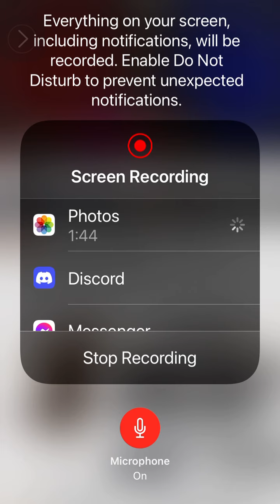An Attempt to Review a DarthiePoo video on @KingXerxes channel, but … Xerxes is a dishonest host!